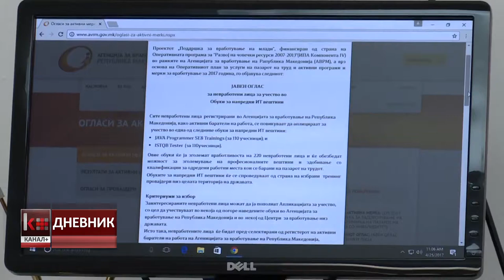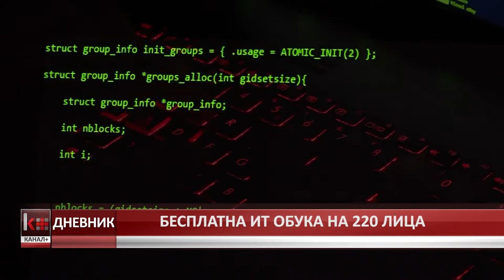ОГЛАС НА АВРМ БЕСПЛАТНА ИТ ОБУКА НА 220 ЛИЦА